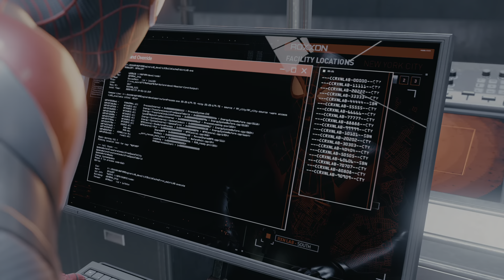Marvel's Spider-Man: Miles Morales_20220320033241